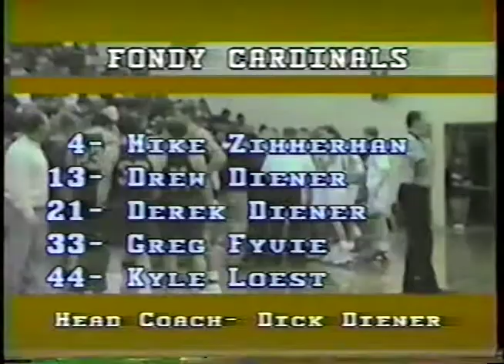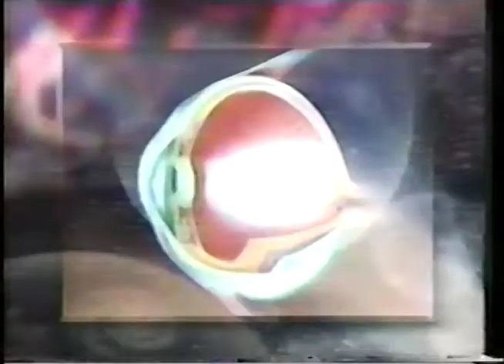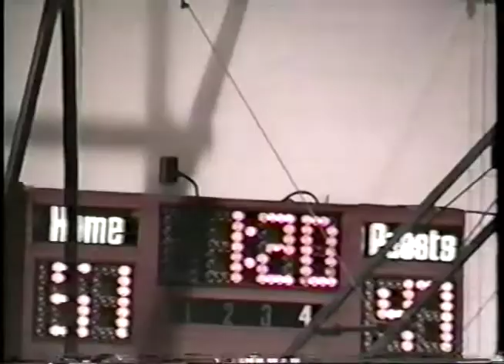Oshkosh North55 @ Fondy59 January 12 1996